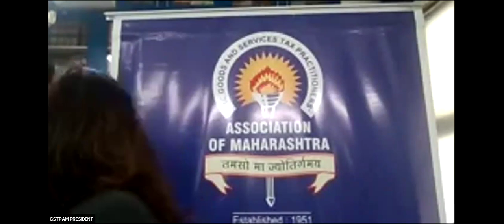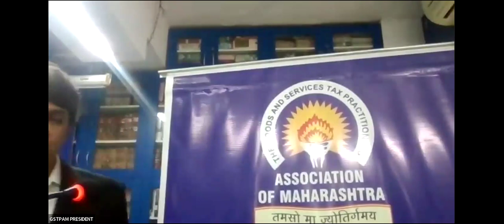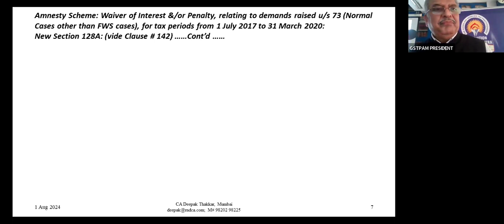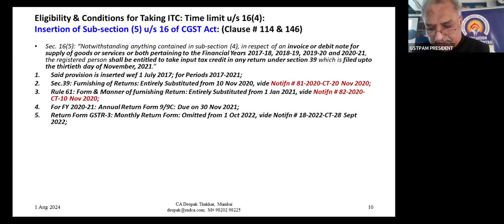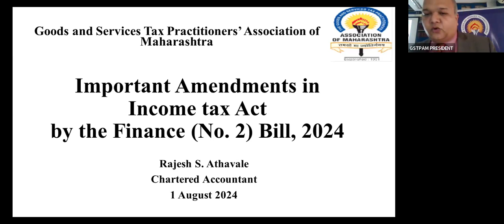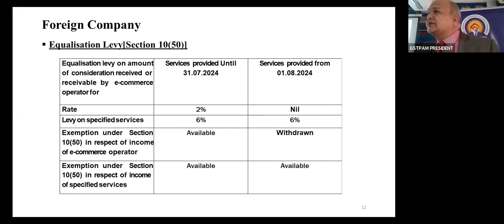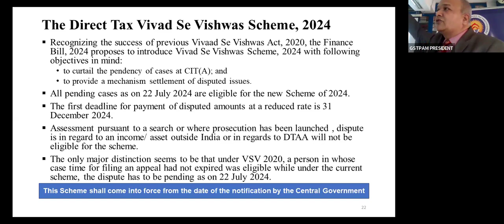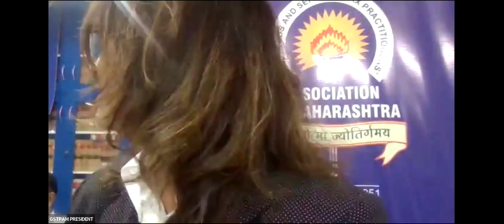1st Study Circle Meeting by Speaker CA Deepak Thakkar & CA Rajesh Athavale at Mazgaon Library GST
"In-depth Analysis of GST and Direct Tax Proposals in the Finance Bill 2024" by CA Deepak Thakkar & CA Rajesh Athavale at GSTPAM Library, 1st Study Circle Meeting held on 1st August, 2024